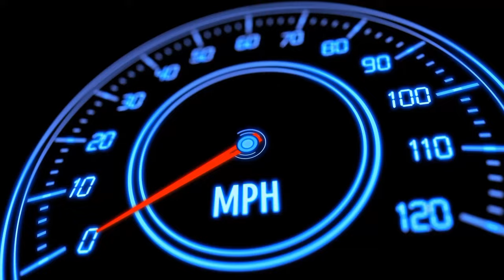Trailer 3. Truckertreffen der Bäärenbande in Friedenfels vom 12. bis 14. Mai 2023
Trailer 3. Truckertreffen der Bäärenbande vom 12. bis 14 Mai 2023 in Friedenfels
VS 1.3